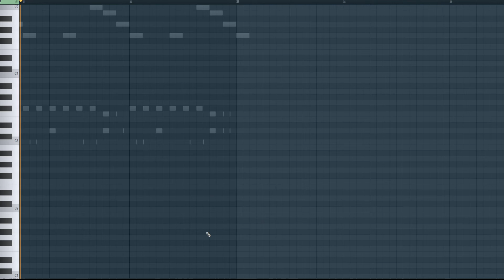KiKi – "Tak jak myślałem" – Powolny Rock – Muzyka bez tantiem – kiki113yt.wordpress.com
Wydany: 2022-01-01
Instrumenty: zestaw perkusyjny, rożek angielski, gitara elektryczna z lat 50., keyboard w stylu vintage
Nastroje: podnoszenie na duchu, nerwowość, jasność
Gatunek: Powolny Rock
Tonacja: dur
Tempo: 90
Długość: 1:28
Album: Walc/Rock
Dziękuję za obejrzenie filmu!